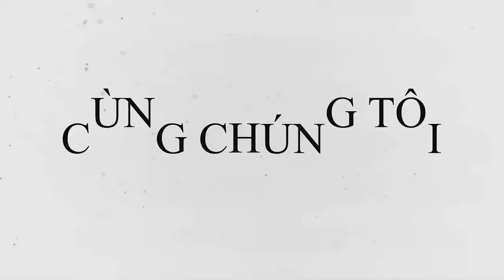Tennis Tại Nhà | Cách Tập Tăng Sức Nhanh Di Chuyển Bộ Chân Của Bạn | VNTA Tennis At Home Part 2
Tennis Tại Nhà | Cách Tập Tăng Sức Nhanh Di Chuyển Bộ Chân Tennis Của Bạn |  VNTA Tennis At Home Part 2
👍✍️Follow Thành tại các mạng xã hội sau để theo dõi cuộc hàng ngày của Thành và các chia sẻ về kiến thức thể thao chung - tennis. ✳️Facebook Ths. Vũ Ngọc Thành
Đăng ký học trực tiếp với Ths. Vũ Ngọc Thành tại VNTA
Khoá học tennis cơ bản tại VNTA tại HN, HCM
Khóa học tennis nâng cao VNTA tại HN, HCM

Nội dung tóm tắt kỹ thuật Tennis Tại Nhà
 Cách Tập Tăng Sức Nhanh Di Chuyển Bộ Chân Tennis Của Bạn |  VNTA Tennis At Home Part 2
Bật Nhảy Tại Chỗ
Nhảy nhảy đổi thân
Di chuyển tiến lùi

© Bản quyền thuộc về VNTA Tennis © Copyright by VNTA Tennis ☞ Do not Reup